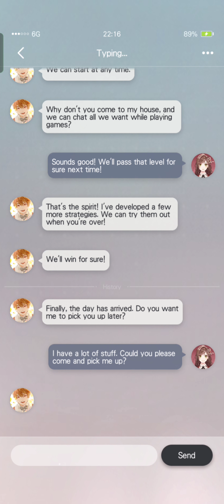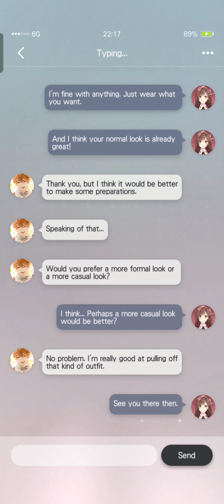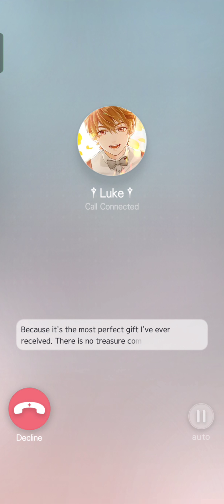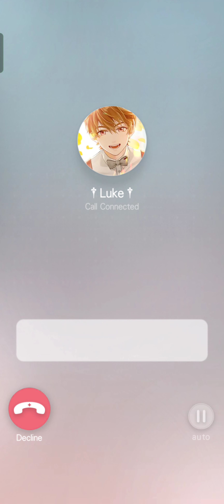[Tears of Themis] Luke's Birthday Story 2nd + Voice Call (JP DUB) + Texts